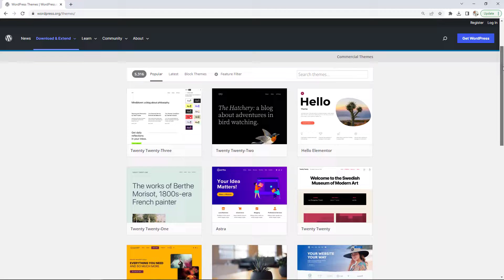Should I Build a website from Scratch or use a Template?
In today's video, I am going to provide my own thoughts on whether or not you should build a website from scratch or use a prebuilt template or theme.